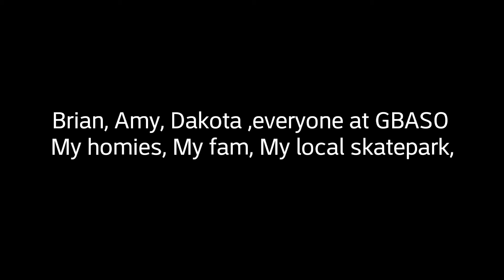GBASO SKATEPARK OVERVIEW (GREEN BAY ACTION SPORTS ORGANIZATION) (Episode 51)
GBASO is one of the 3 Indoor skateparks in Wisconsin and the only indoor skatepark in the northern part of the state.

This place is awesome.

I MAKE SCOOTER VIDEOS & VLOGS😍 ✅‼️

Ian